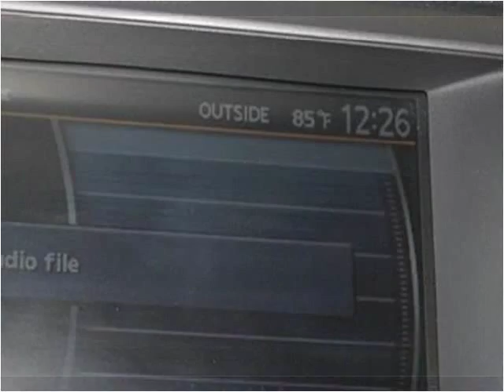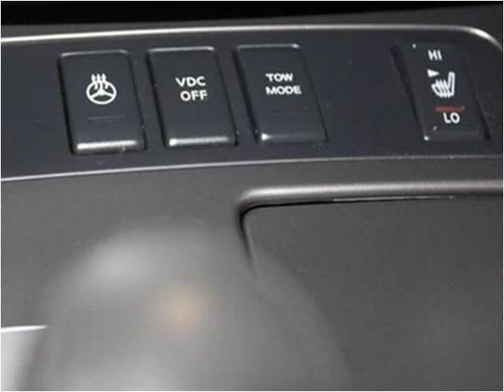2008 Nissan Armada Used Cars fredericksburg VA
This 2008 Nissan Armada is available from Auto Chiefs.